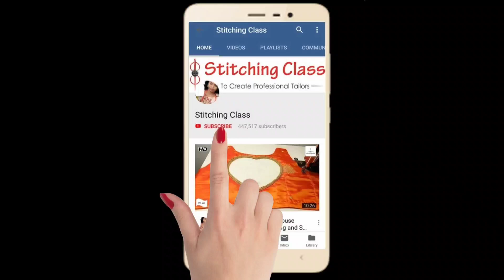आज तक के सबसे बेहतरीन ब्लाउज लटकन डिजाइन/ Beautiful Blouse Latkan Design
Poonam Gupta
(Stitching Class)